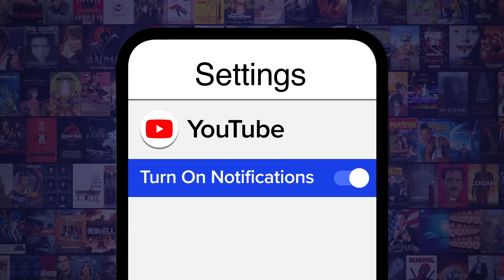Top 10 Movie Adaptations No One Asked For But Were Great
Sometimes, Hollywood knows best. For this list, we’re looking at unexpectedly great movie adaptations that few people saw coming. Our countdown includes “Shrek” (2001), “Guardians of the Galaxy” (2014), “The Lego Movie” (2014), “The Shawshank Redemption” (1994), the “Paddington” franchise (2014-), and more! What YOUR favorite film adaptation that no one asked for?